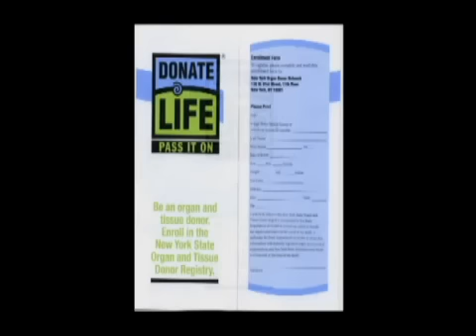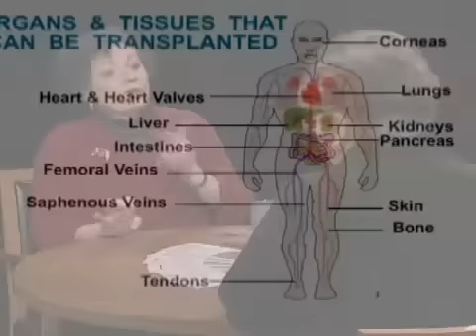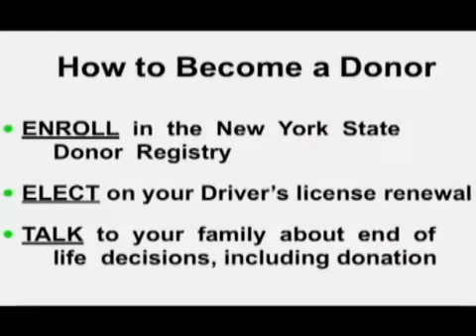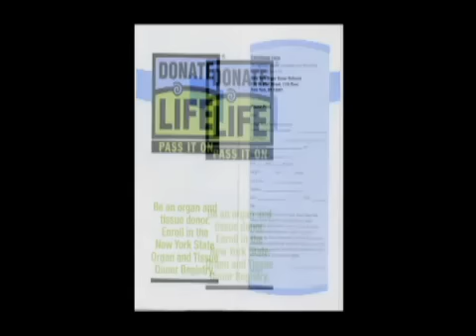Eldridge & Co.: Elaine Berg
Elaine Berg, President of the New York Organ Donor Network, joins Ronnie this week. Serving the greater metropolitan New York area, The Donor Network is one of the largest nonprofit organ procurement organizations. Ms. Berg explains the entire process of organ donation, including how to register as a donor and how organ recipients are placed on the list.